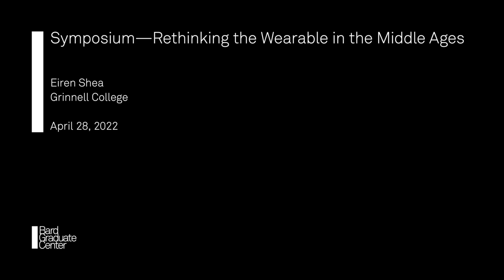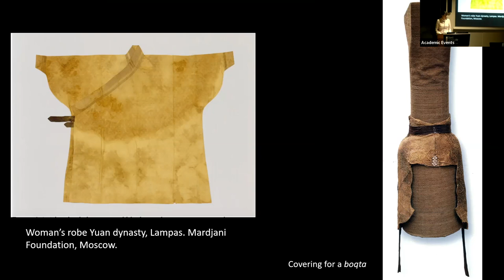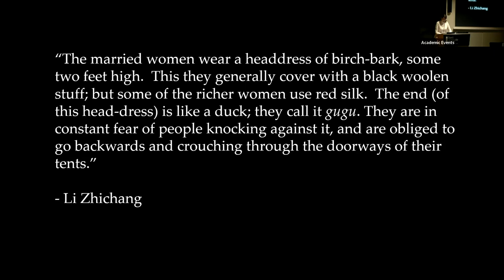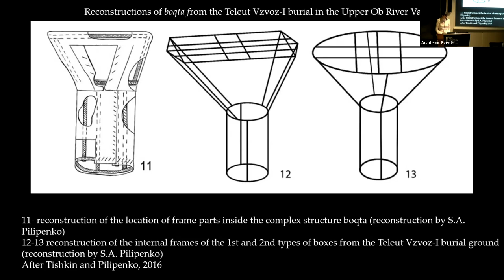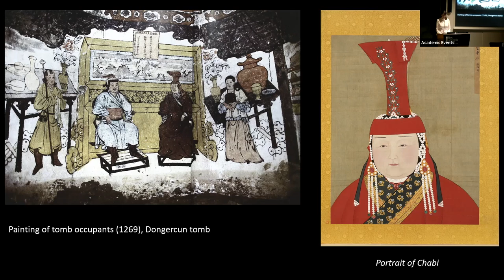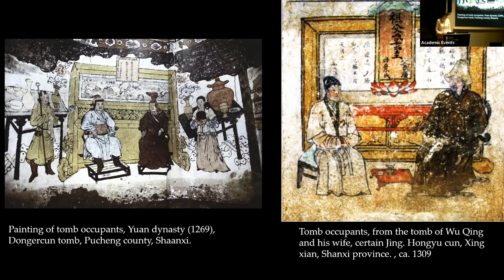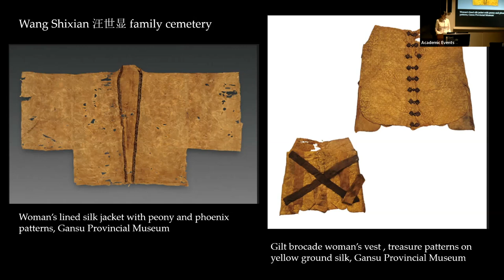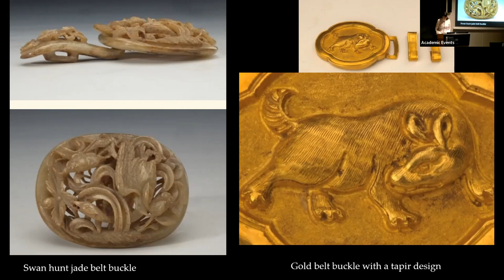Symposium—Rethinking the Wearable in the Middle Ages (Eiren Shea)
April 28, 2022 | Eiren Shea, Grinnell College | "Clothing the Khatun: Mongol Women’s Dress and Political Power" | Symposium—Rethinking the Wearable in the Middle Ages